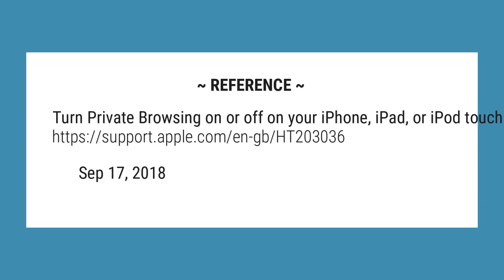How do I turn off Private mode?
Turn off Private Browsing On an iPhone, iPad, or iPod touch, open Safari, then tap . Tap Private, then tap Done. While Private Browsing is on, Safari appears black or dark instead of white or gray.